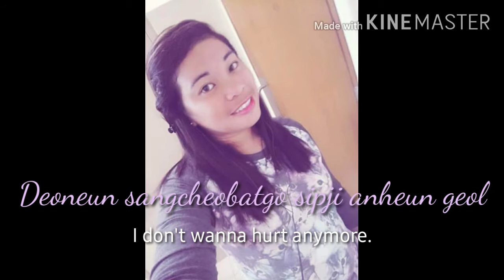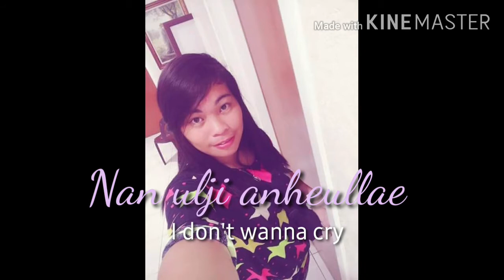DREAM OST -Bring it on ghost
Covered by Camila Jane
Originally sung by Kim So Hyun